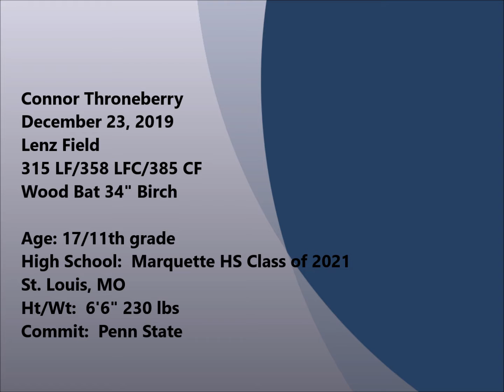Connor Throneberry - BP at Lenz Field - class of 2021